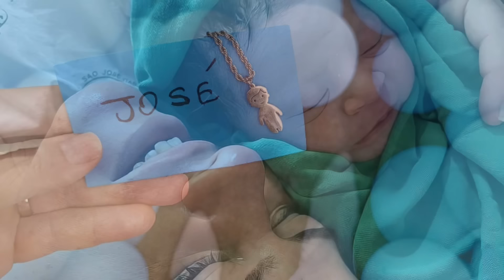TERÇA-FEIRA + DIA DE COMEMORAÇÃO + 1 ANINHO DO NOSSO JOSÉ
E aí meu povoooooo♥️ Como vcs estão? Espero que estejam todos bem, com as graças de Deus 🙏✨

SIMBORAAAAAA  pra mais um vídeo ?? Espero que gostem, foi feito com muito carinho e dedicação . 🥰

CAIXA POSTAL
01
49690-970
Monte Alegre de Sergipe

SALMO 91
Tu que habitas sob a proteção do Altíssimo, que moras à sombra do Onipotente, dize ao Senhor: Sois meu refúgio e minha cidadela, meu Deus, em que eu confio. É ele quem te livrará do laço do caçador, e da peste perniciosa. Ele te cobrirá com suas plumas, sob suas asas encontrarás refúgio.

Provérbios 18:22: “Aquele que encontra uma esposa(o) encontra algo excelente; recebeu uma bênção do Senhor.” 1 Coríntios 13:4-7: “O amor é paciente, o amor é bondoso. Não inveja, não se vangloria, não se orgulha. Não maltrata, não procura seus interesses, não se ira facilmente, não guarda rancor.

QUE O SENHOR NOS LIVRE DE TODO MAL ✨